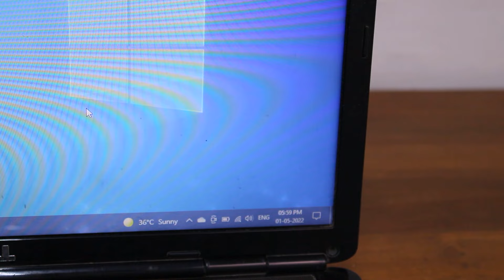Replacing Laptop Battery Cells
Hi, in this video i have shown how i have replaced my Dell Inspiron 1545 laptop battery pack cells with newer ones. the new cells are of higher capacity and provide a longer runtime to the laptop.

i have used my DIY Spot welder Kit to weld the 18650 cells together with nickel strips. you can check out that project

after welding the cells together, i soldered the battery circuit to the cells, placed the cells inside the battery casing, and closed the casing tightly.

insert the battery into the laptop and charge the laptop for atleast 4 hours before using for the first time.

once completely charged, the laptop can now be used normally. the laptop now gives a better backup of about 3 hours compared to the 1.5-2 hours of the original battery, thus the project is a success